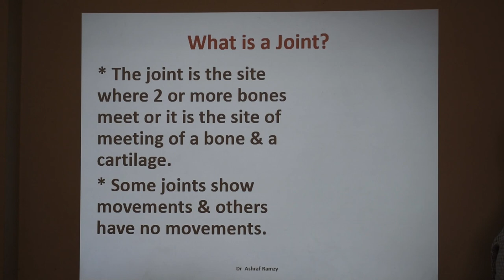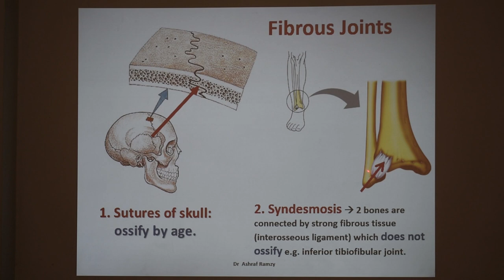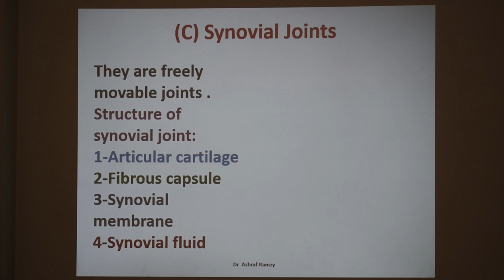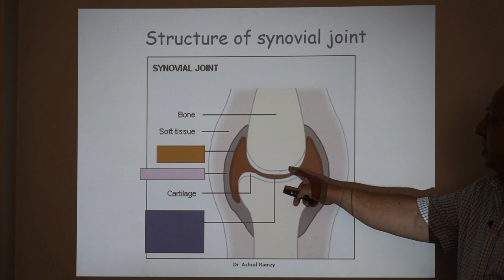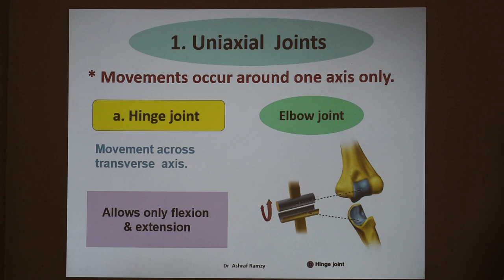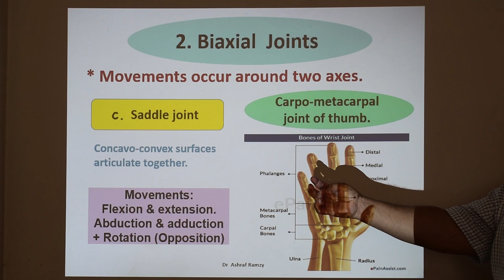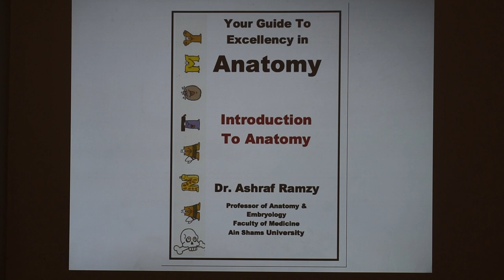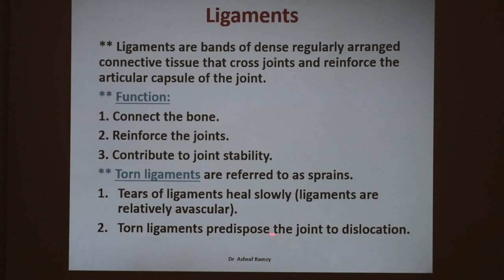Lecture 5: Joints